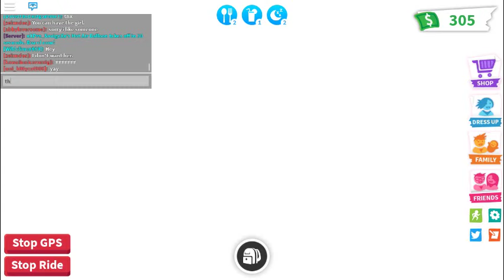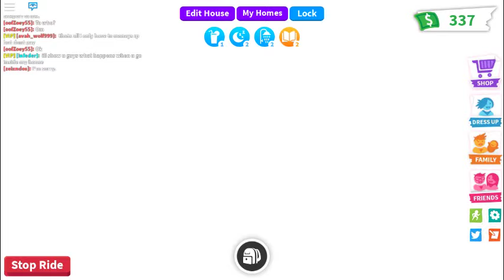sooo i am back...